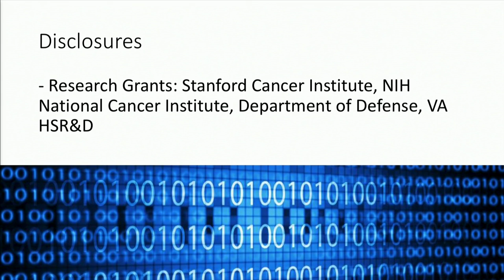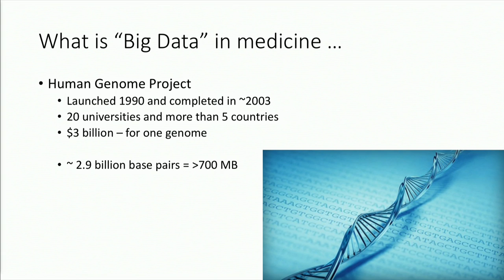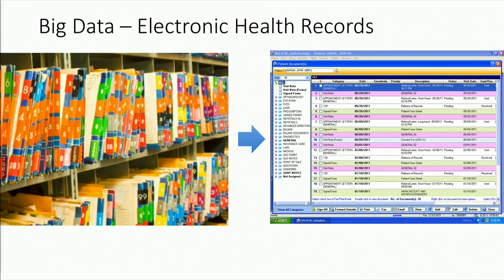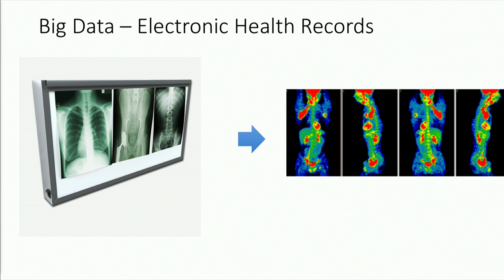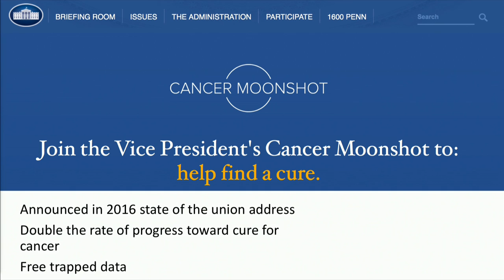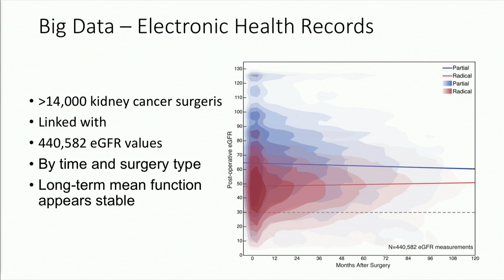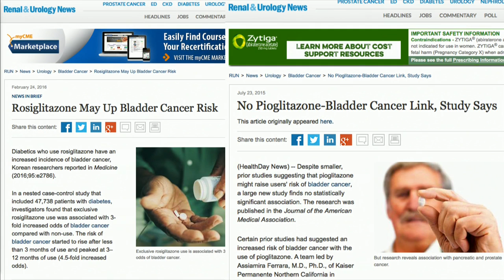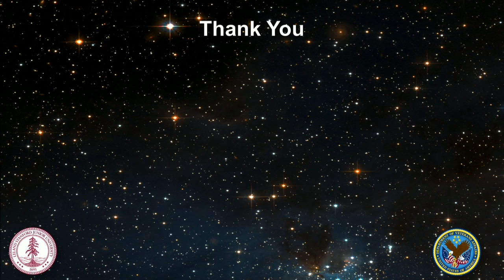Using "Big" Data to Improve Kidney Cancer Care John Leppert, MD, MS